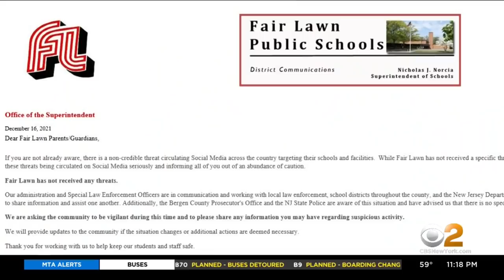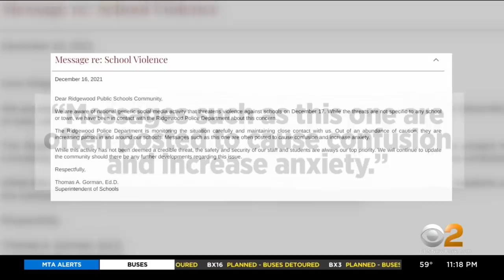Law Enforcement Across U.S. Tracking Social Media Posts Telling Students To Stay Home On Friday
CBS2's Ali Bauman has the latest.